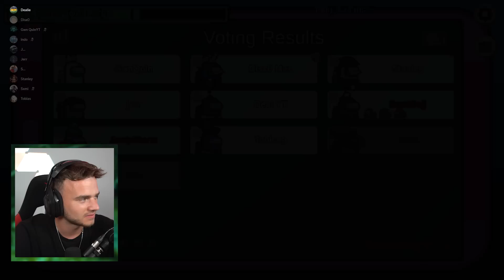Wij Zijn De Domste Imposters Ooit!😮 (Among Us)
In deze video spelen we weer among us. Ik was eindelijk imposter alleen gaat dit goed aflopen?